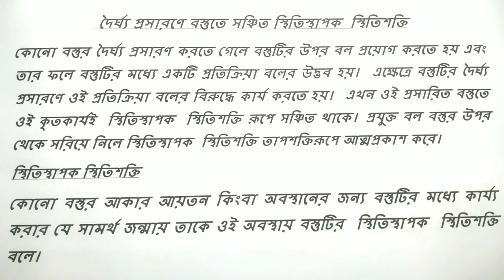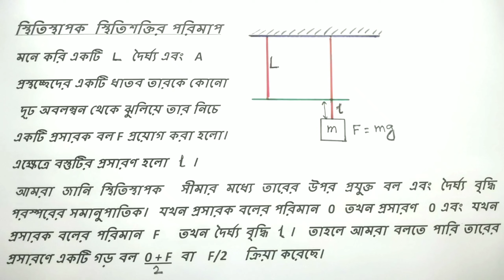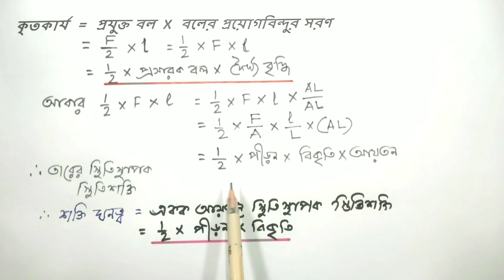প্রসারিত তারে সঞ্চিত স্থিতিস্থাপক স্থিতিশক্তি potential energy stored in stretched wire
স্থিতিস্থাপক স্থিতিশক্তি
প্রসারিত তারের স্থিতিস্থাপক স্থিতিশক্তি
স্থিতিস্থাপক স্থিতিশক্তির পরিমাপ
তারের দৈর্ঘ্য প্রসারণে স্থিতিস্থাপক স্থিতিশক্তি
potential energy stored in a wire
calculation of potential energy
potential energy for linear expansion of wire